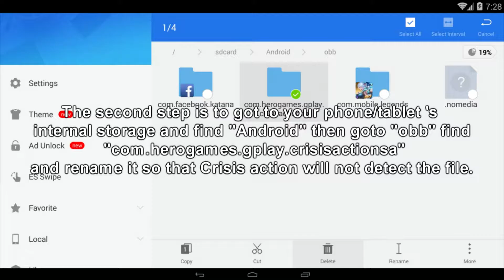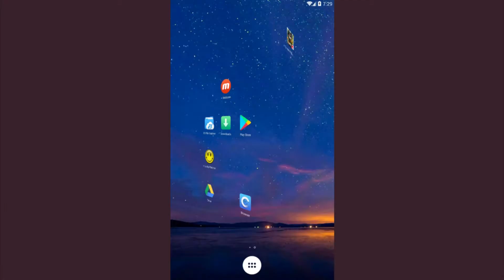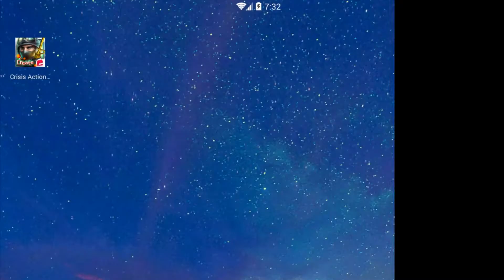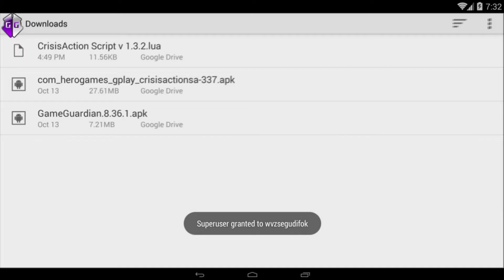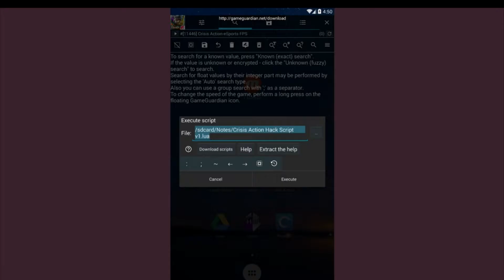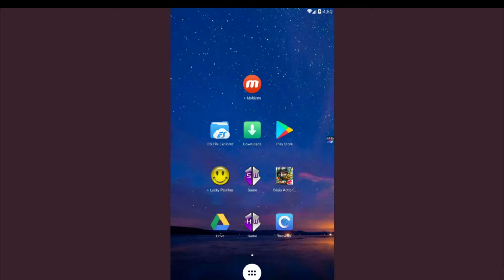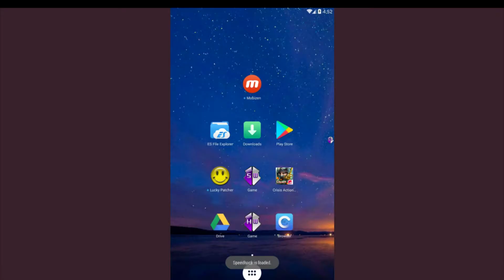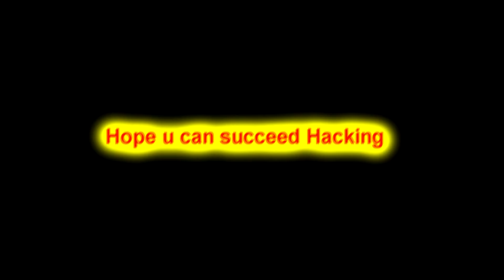[Outdated] Crisis Action Hack FULL TUTORIAL(GameGuardian Lua Script) [10/17/17] 1 HIT,FR,Anti-HD,WH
Open Me

Rip CA

files updated

Questions-
Q1 - Can i add you?
Ans - NO

Q2 - How long did it took u to render?

Credits - Lua Sins Media(For Lua Script)
Songs- NCS,ƁƝƁ Productions